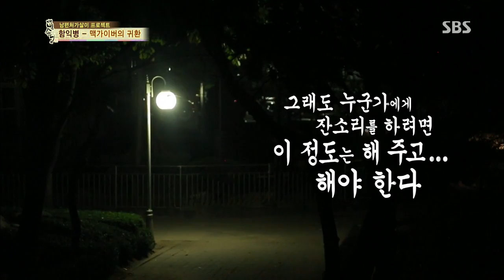cưng à 131017 #40(6)